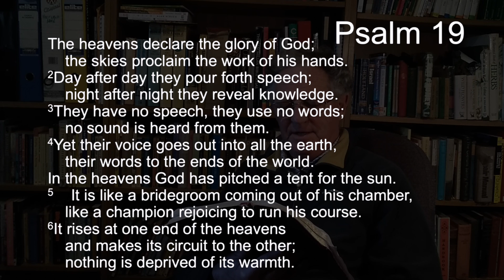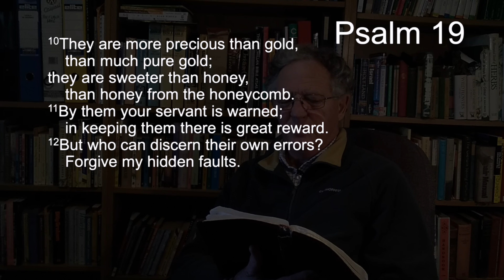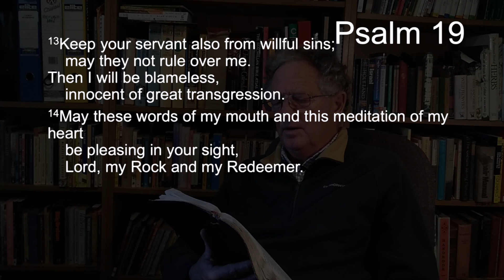TFTD - Monday 9th November